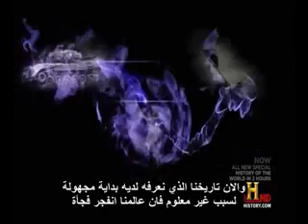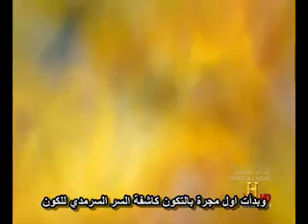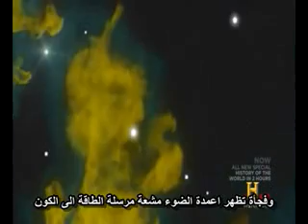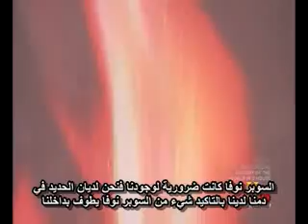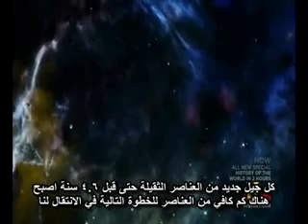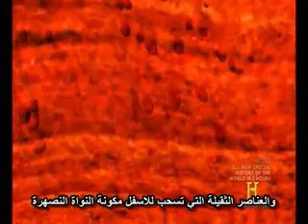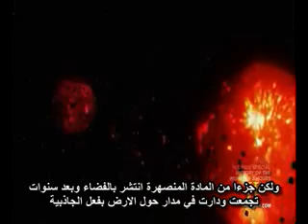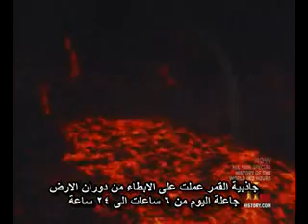تاريخ الكون في ساعتين ... من الانفجار الى القمر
لن تحتاج لوقت طويل لمعرفة تاريخ الكون 13.7 مليار عاما اختزلت في ساعتين الجزء الاول يبدا من الانفجار العظيم وينتهي
 عند القمر تعرف ماهو دور القمر في ظهور الحياة على الارض ومن اين جائت مكوناتنا
في كل مرة سنبدأ بقصة وننهييها الى ان تكتمل الحكاية نلتقي بالجزء الثاني غدا